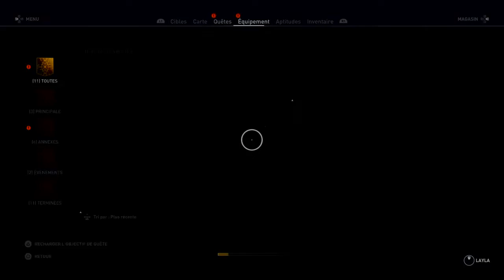NiL Assassin's Creed® Origins